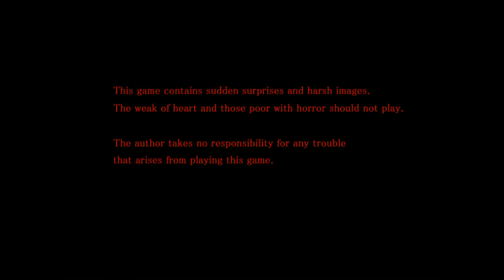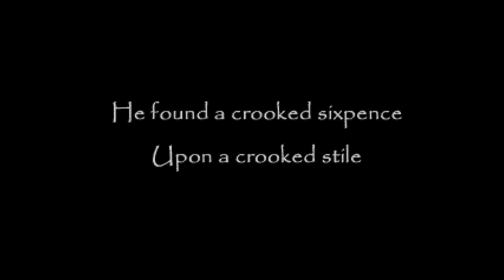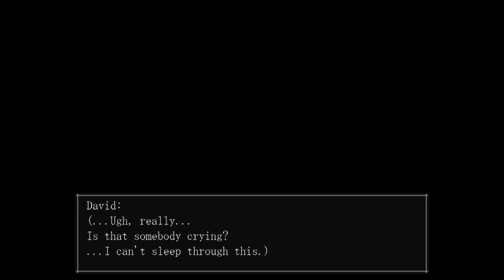The Crooked Man Dejavu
My editor does not like face cam lol i will fix it soon hope you all enjoy have a great day everyone :)